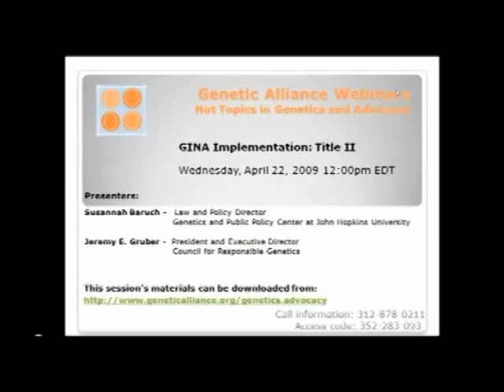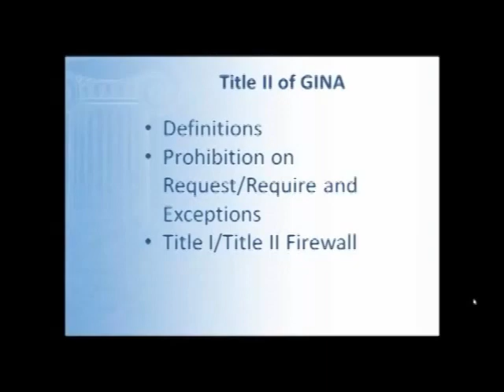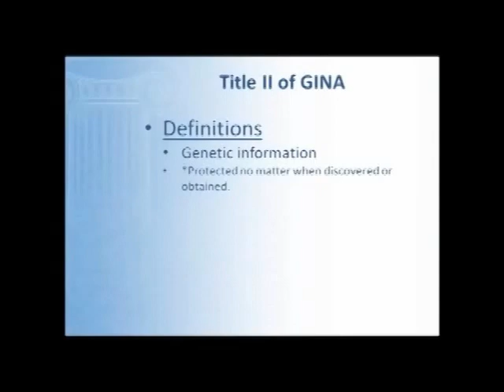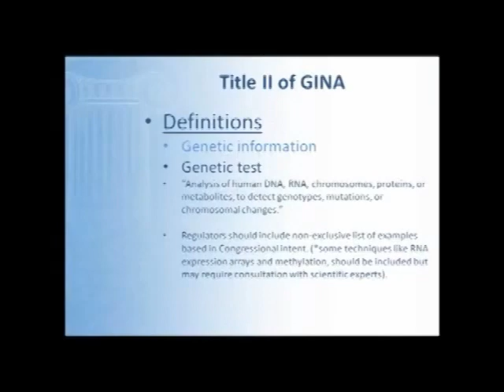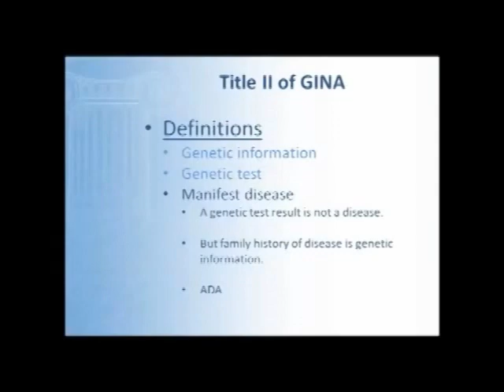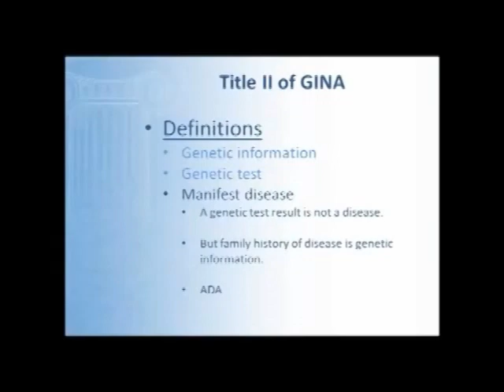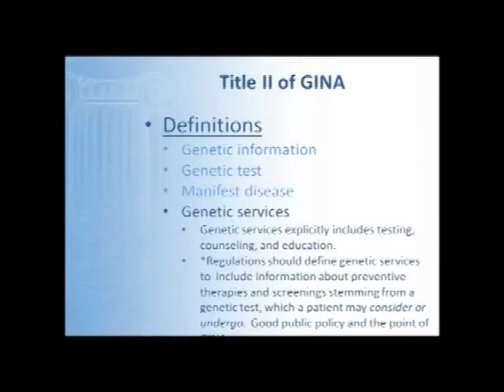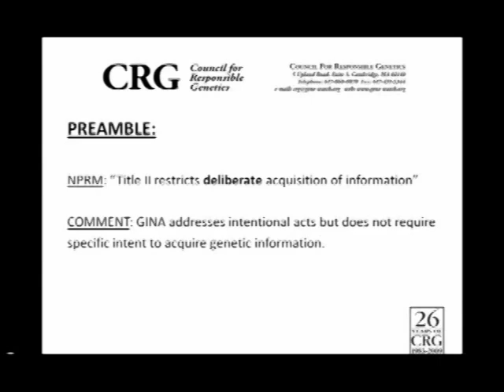Jeremy Gruber - GINA Title II - Part 1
CRG President Jeremy Gruber and others discuss Title II of the Genetic Information Nondiscrimination Act.